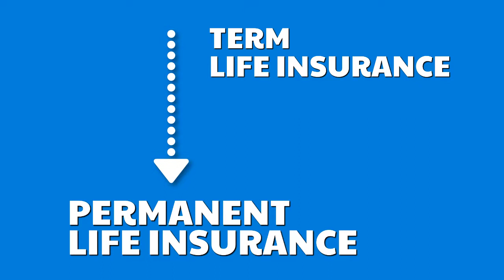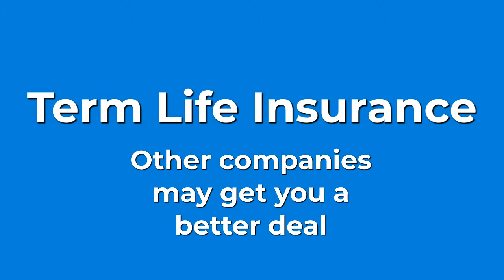Fidelity Life Insurance Company Review [3 Minute Breakdown]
Fidelity Life Insurance

What are our views on the Fidelity Life Insurance Company? We like the number of products they offer as well as their fast application and approval turnaround time. They offer No Medical Exam options for both Term and Whole life. They're a financially strong company and are rated A- by A.M. Best.

Fidelity Life is an especially good option for shoppers looking for Final Expense life insurance. They also have a great record for how quickly they approve their life insurance policies.

Learn more about choosing the best life insurance company for your needs and compare rates instantly from dozens of the top companies